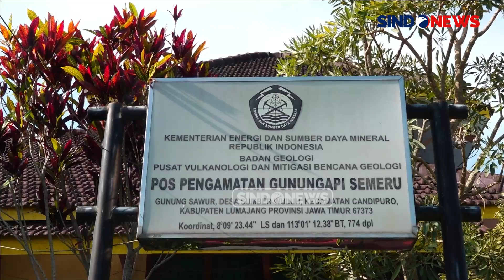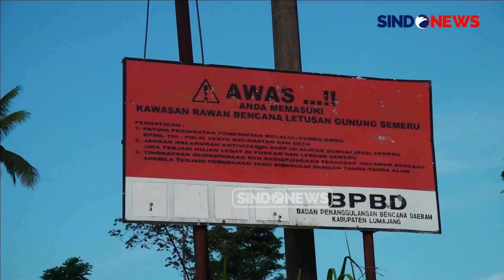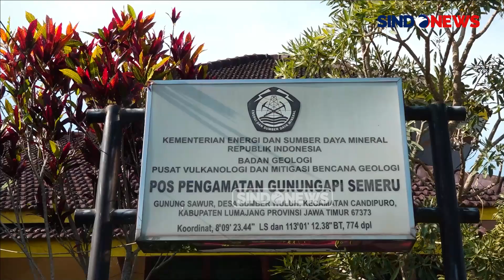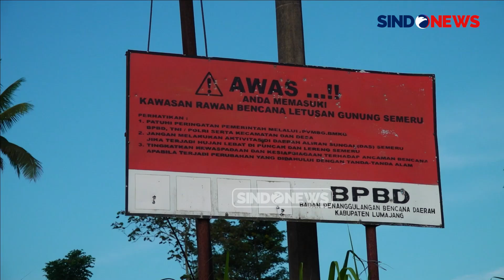Gunung Semeru Lontarkan Asap Setinggi Seribu Meter, Warga Diminta Waspada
Gunung Semeru kembali erupsi yang pada Jumat siang sekitar pukul 11.16 WIB.

Kejadian tersebut terpantau melalui kamera CCTV di Desa Oro-oro Ombo, Kecamatan Pronojiwo, Lumajang dengan tinggi asap letusan mencapai 1.000 meter dari puncak gunung.

Asap dengan intensitas tebal teramati condong mengarah ke sisi barat dan barat daya. Erupsi ini direkam oleh seismograf dengan amplitudo maksimal 21 milimeter selama 1 menit 35 detik.

Berdasarkan laporan pos pengamatan Gunung Api Semeru, telah terjadi tiga kali letusan.

Meskipun status Gunung Semeru telah turun dari level 3 siaga menjadi level 2 waspada sejak 15 Juli 2024, aktivitas vulkaniknya masih terpantau cukup tinggi.

Badan Penanggulangan Bencana Daerah Kabupaten Lumajang tetap mengimbau masyarakat, khususnya yang tinggal di sekitar kaki Gunung Semeru, untuk selalu waspada dan menghindari melakukan aktivitas di sepanjang jalur aliran lahar gunung.